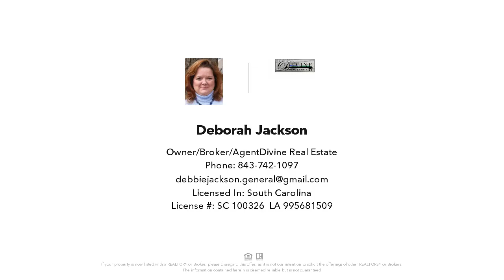Tbd Pine Street, Benton, LA Presented by Deborah Jackson.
Tbd Pine Street
Benton, LA 71006

Contact Deborah Jackson for more information.

Move to Benton! Nice size lot to build your dream home on.  Located in city limits.

License Number: SC 100326 & LA 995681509

Licensed In: South Carolina